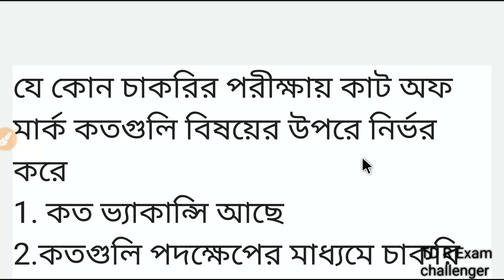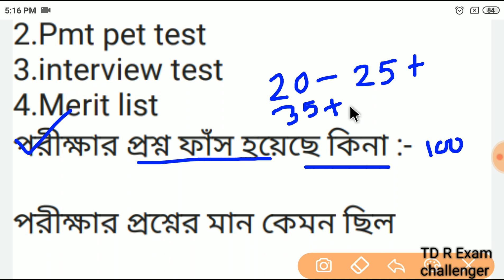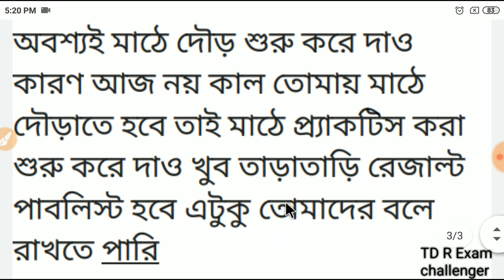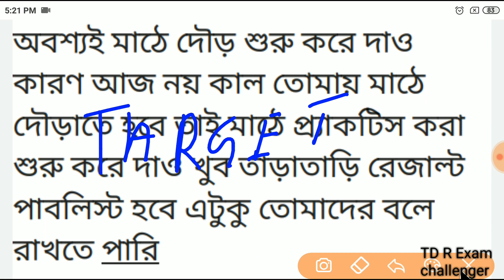জেল পুলিশ ফাইনাল কার্ট অফ মার্ক 2019 | jail police cut off mark | Warder police cut off mark